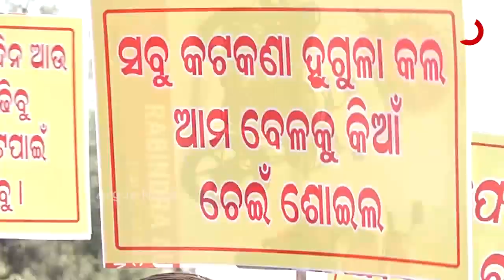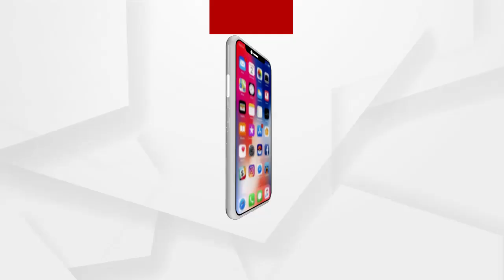ମଞ୍ଚ ଛାଡି ଏବେ ରାଜରାସ୍ତାରେ ଯାତ୍ରା କଳାକାର ....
ମଞ୍ଚ ଛାଡି ଏବେ ରାଜରାସ୍ତାରେ ଯାତ୍ରା କଳାକାର । ଦାବି ଗୋଟିଏ ସରକାର ଆମକୁ କଟକଣା କୋହଳ କରନ୍ତୁ .